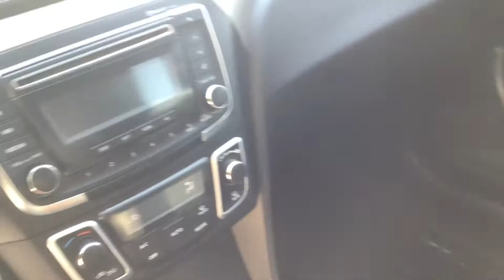Suzuki / Ciaz / 2016 - GA179088